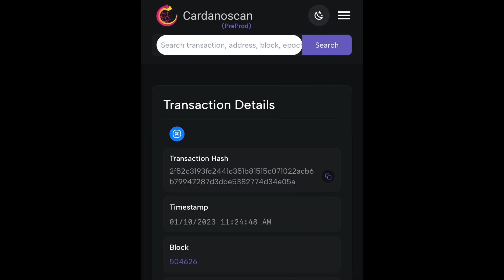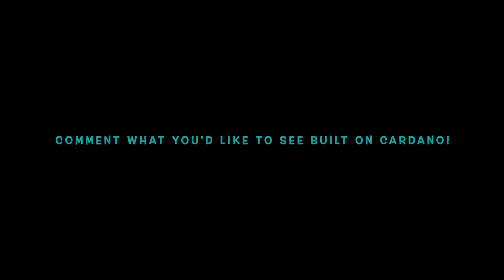Cardano's First-Ever Smart Contract in Python Revealed!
Cardano developers just revealed the first-ever Cardano smart contract written in Python! Gianna discusses how this advancement will lead to more growth and developer activity on Cardano.